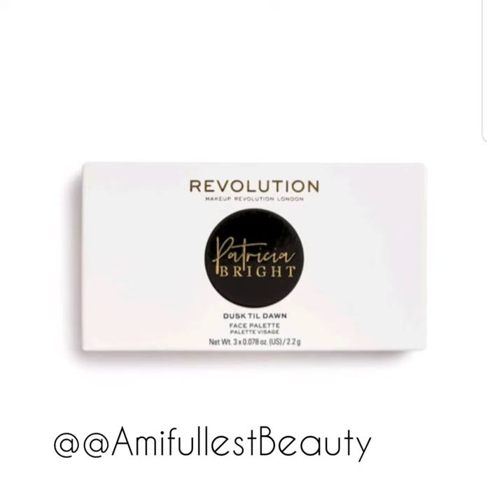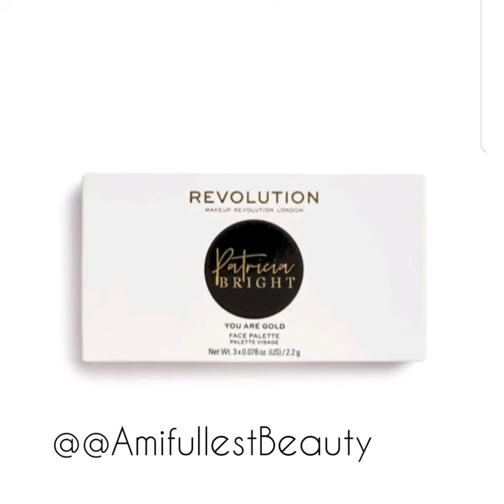Revolution X Patricia Bright Rich In Colour Palette | Patricia bright and makeu | AMIFULLEST BEAUTY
Patricia bright and makeup Revolution collab.

Revolution X Patricia Bright Rich In Colour Palette
Revolution X Patricia Bright Rich In Life Palette
Revolution X Patricia Bright Moonlight Glow Face Palette
Revolution X Patricia Bright Summer Sunrise Face Palette
Revolution X Patricia Bright Dusk Till  Dawn Face Palette
Revolution X Patricia Bright You Are Gold Face Palette

Feel free to join for any question or fast updates for new videos

Donkere Huid , DONKERE HUID MAKEUP , MAKEUP VOOR DE DONKERE HUID , MAKEUP TUTORIAL FOR  DARK SKIN , DARK SKIN MAKEUP,Makeup for Beginners,DRUGSTORE MAKEUP,BEGINNERS, brown skin makeup tutorial

About Me

I am Ami, 27 years old and live with my family in NEDERLAND \ Gelderland My YouTube channel I started, because I wanted to share more knowledge about make-up for the dark skin, This has grown to my interest for different types of care of frizzy hair and frizzy hairstyles and VLOG about my personal life, New Video Every Monday and Thursday, you can take a look at my personal life. Do you like the videos I make and do not want to miss anything? It's free And especially to turn on the bell so that you receive all notifications of new videos!

Again, thank you to everyone who support me ❤️